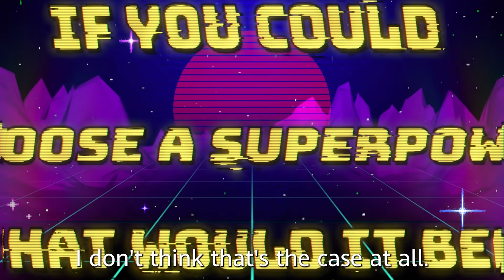Talking With Ron Garan (Part 2)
10, 9, 8, 7, 6, 5, 4, 3, 2,1… And we are GO for launch of our epic interview with former NASA Astronaut, Ron Garan!